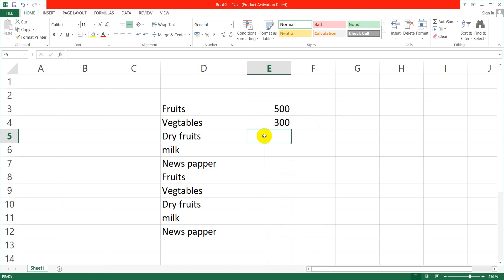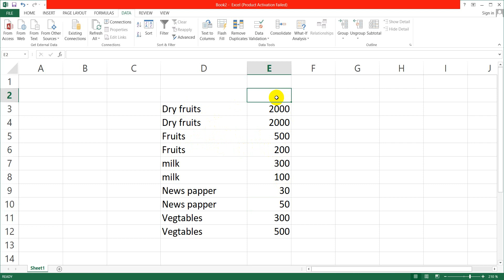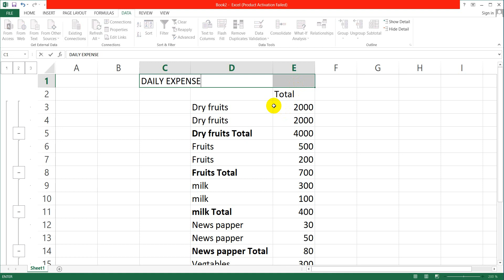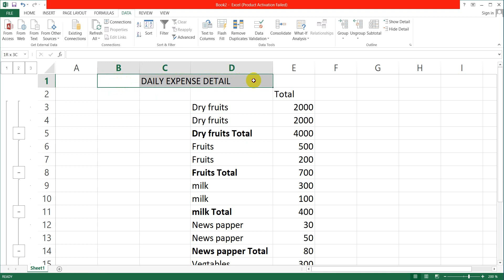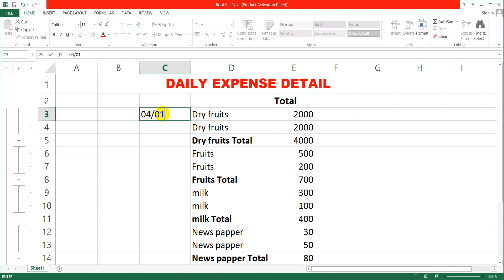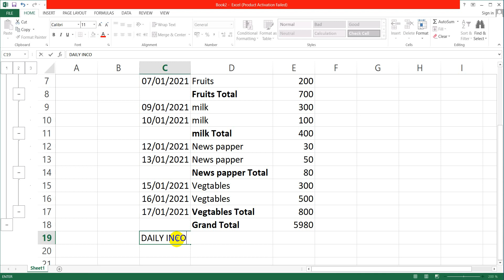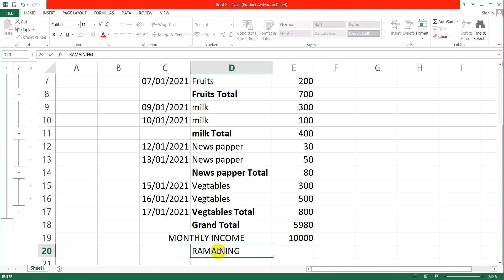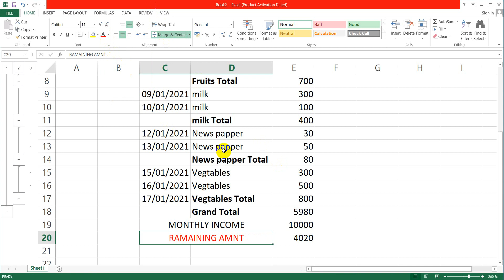How to Maintain Daily Expenses in Excel | Expenses Record Maintain in Excel